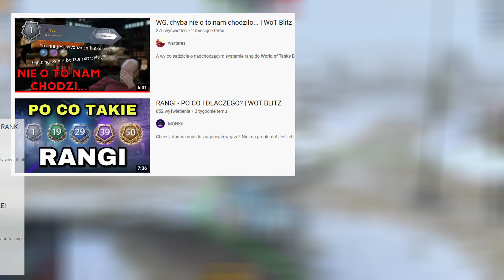INFOBOT #6 Rewolucje: aktualizacje 9.3, 9.4, Tank Company, nowe czołgi...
Najnowszy INFOBOT przynosi nowości ze świata World of Tanks Blitz, do którego bardzo skutecznie wdarł się poważny rywal, jakim jest Tank Company. A przed nami aktualizacje: techniczna 9.3 i 9.4, która przyniesie nową linię włoskich niszczycieli szturmowych. Do tego info o zapowiadanych, nowych czołgach oraz tajemniczych przeciekach o równie sekretnych mechanikach jakoby zmierzających do naszej gry (od lat).
Zapraszam na serwer Discord społeczności Ima on Blitz, gdzie wszystko co najlepsze ze światów World of Tanks Blitz i Tank Company w zacnym towarzystwie i fajnej atmosferze

A autorem miniaturki jest nie kto inny, jak Rodzyn.